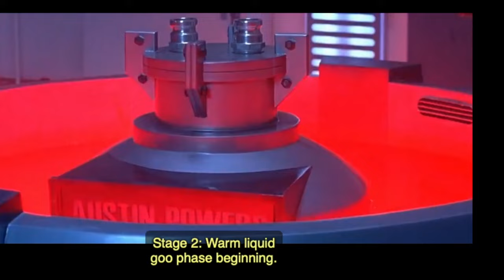Austin Powers * Was a Groovy | First Time Watching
Thumbnail maker instagram @lyssalovesit